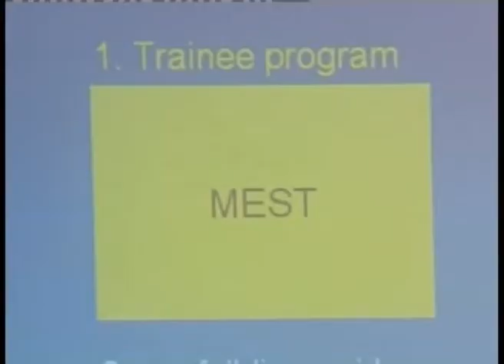Meltwater Group CEO, Jorn Lyseggen introduces MEST in Ghana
Meltwater Group CEO introduces MEST in Ghana at the British Council - 2007